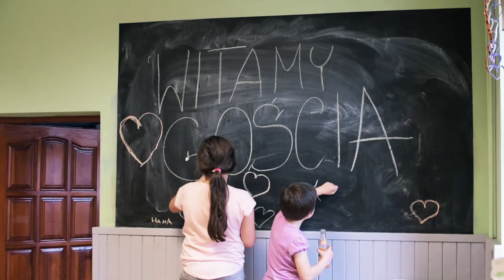Olivier Janiak odwiedza Dom Aniołów Stróżów.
Katowice – miasto ludzi wolnych to charytatywny projekt, z którego dochód w całości przekazany zostanie na działania naszego Stowarzyszenia. Celem jest wydanie i sprzedaż prestiżowego kalendarza na rok 2018 r. z udziałem gości specjalnych związanych z Katowicami.

Priorytetem projektu jest jednak wsparcie Aniołów oraz pomoc Nam w codziennym dodawaniu skrzydeł dzieciom i młodzieży. Kalendarz Katowice – miasto ludzi wolnych, jest swoistą kontynuacją idei projektu Oliviera Janiaka – Kalendarza Dżentelmeni, z którego dochód był wcześniej częściowo przekazywany na Anioły.